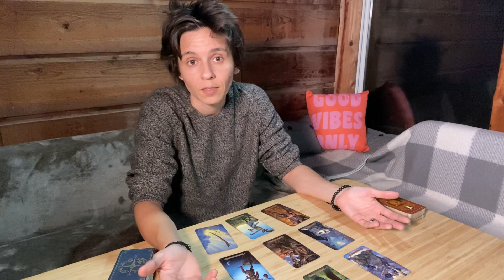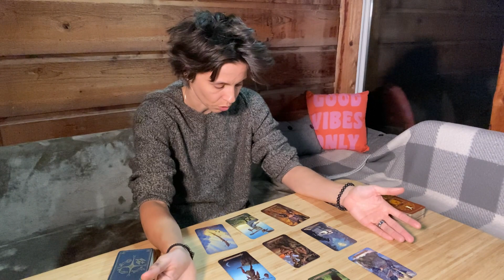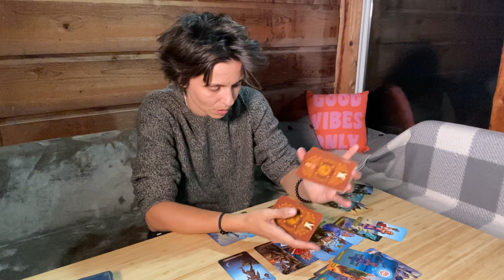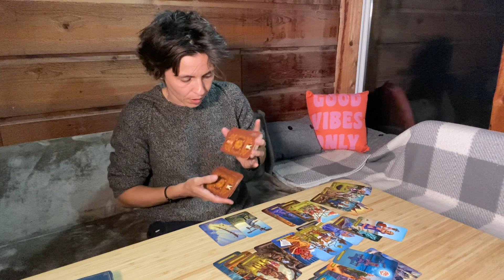CAPRICORN - "Change in Priorities" OCTOBER 4TH - 10TH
CAPRICORN EXTENDED :
(AVAILABLE ON VIMEO UNTIL THE END OF SEPTEMBER 2021 ONLY)